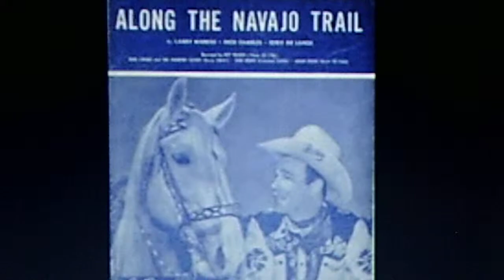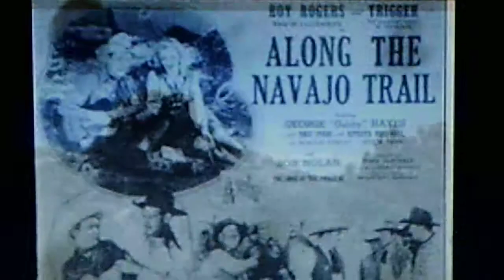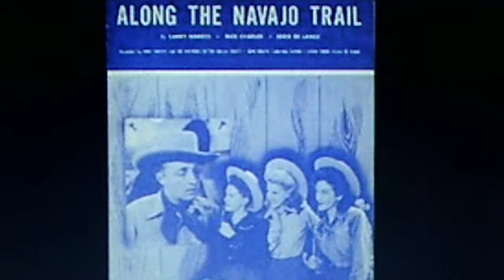Ozie Waters and the Plainsmen: "Along the Navajo Trail" (1945)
Acc. by the COAST Ranch Hands

Source: shellac COAST 78, #2015-A (252)